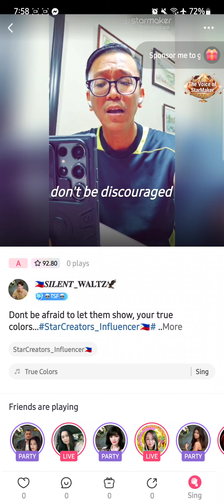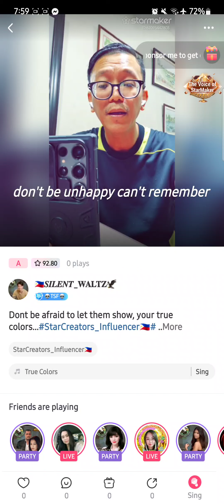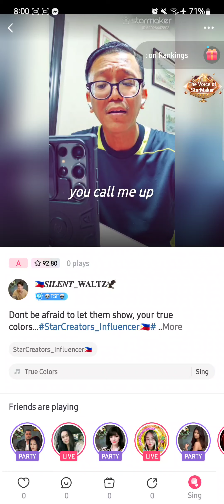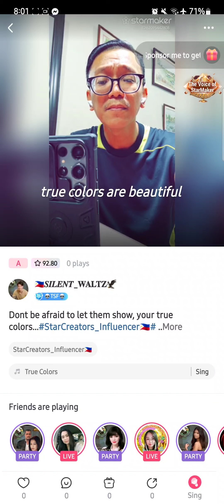April 17, 2024